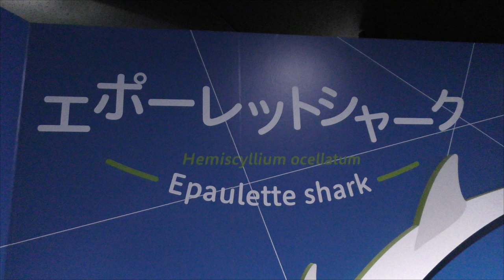Epaulet Shark 海遊館の『顔博』エポーレットシャーク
A big black circle is not an eye. It seems to be a pattern to show myself big and threaten the enemy. 2018/10/5 shooting
大きい黒い丸いのは目ではありません。自分を大きく見せて、敵にビビらせるための模様だそうです。2018/10/5撮影